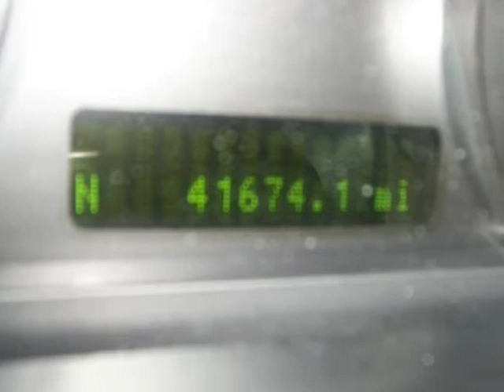2008 FORD Edge 4dr SEL FWD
2008 FORD Edge 4 Door SEL FWD